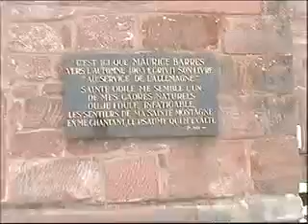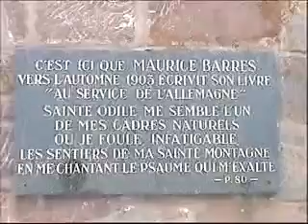mont Sainte Odile enneigé le 12 février 2006